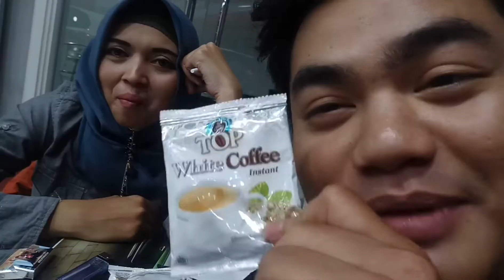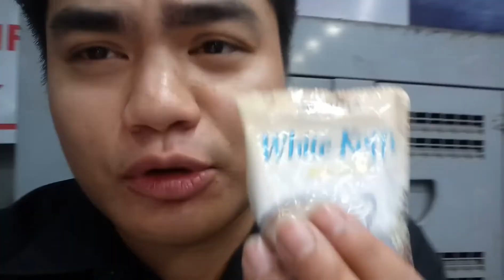KOPI YANG BISA KEBAKAR?!!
Sebenarnya yang terbakar itu gula nya semua gula bisa terbakar

Cuman seru seruan aja.  Membuktikan apakah benar yang lagi viral di instagram hoak atau bukan.

Love you!  😘